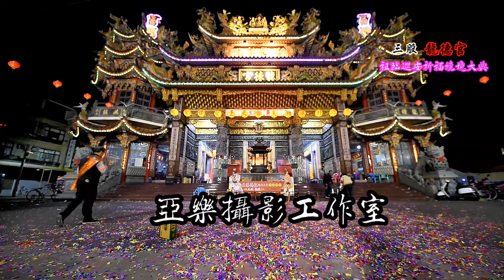【2017 三股龍德宮】 北港媽祖 巡安三股祈福繞境- 5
2017 /12/25 三股龍德宮 北港媽祖 巡安三股祈福繞境